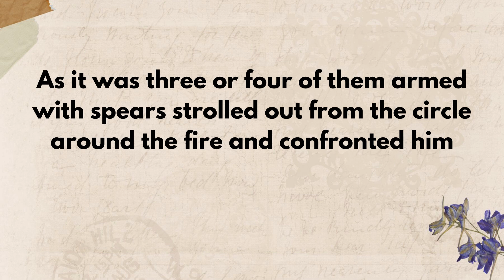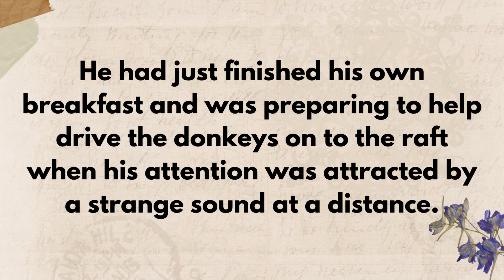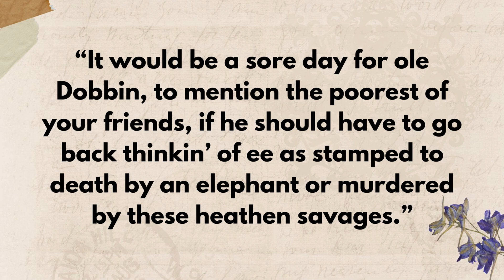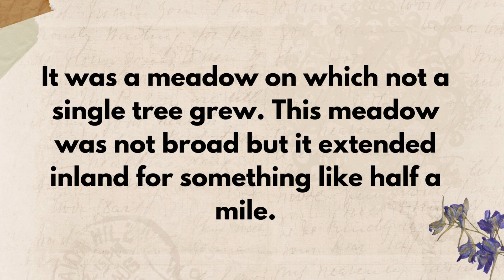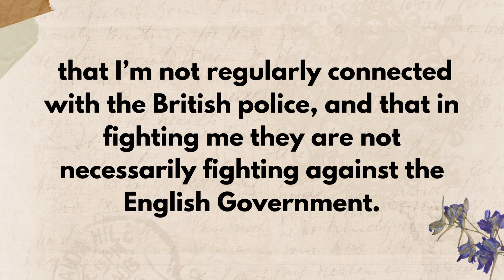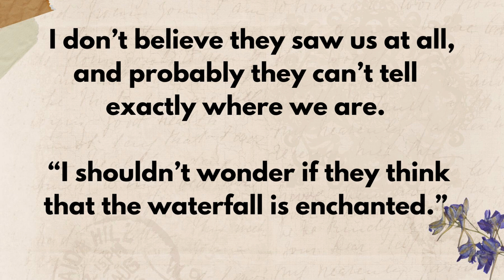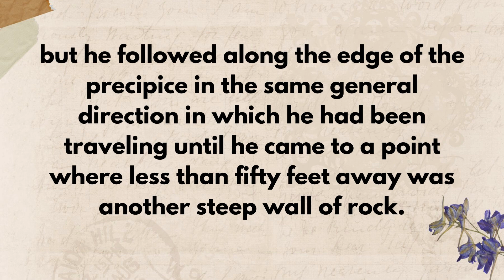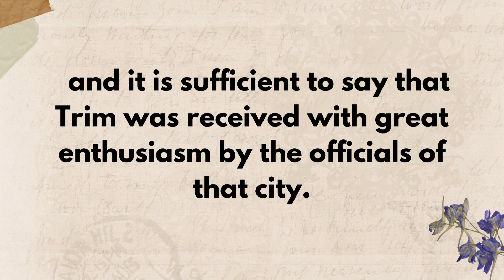How I Became Fluent In English | How To Speak English Fluently | Improve Your English Speaking -Hunt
How I Became Fluent In English | How To Speak English Fluently | Improve Your English Speaking - Hunting a Criminal - Part 2

Our stories are categorized into three levels - Level 1, Level 2, and Level 3 - to cater to learners at different stages of their English language journey.

Each story is carefully crafted to help improve your English skills, from vocabulary and grammar to pronunciation and comprehension. Whether you're just starting out or looking to enhance your proficiency, our videos offer a fun and interactive way to learn and practice English.

Join us on this exciting adventure as we explore a variety of themes and topics through our captivating stories.

The equipment I use:
🎥 iPhone 13 Pro
🎙️ Blue Snowball Mic
🔆 Digitech 19" Ring Light
🎤 Bulfyss Mic Stand
⚫ Generic Pop Filter